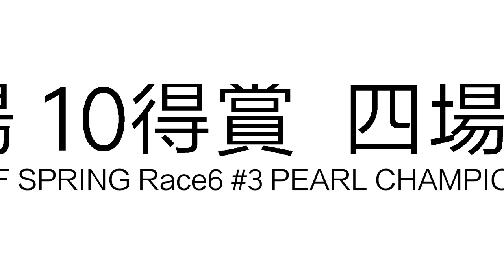賽馬貼士|賽馬心水馬胆9月27日第1至10場(2020)[純文字]